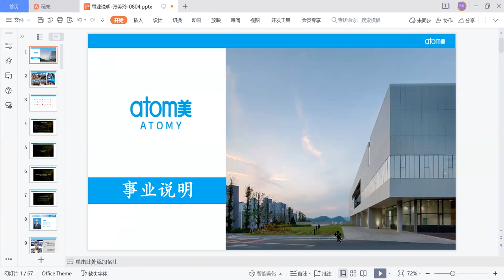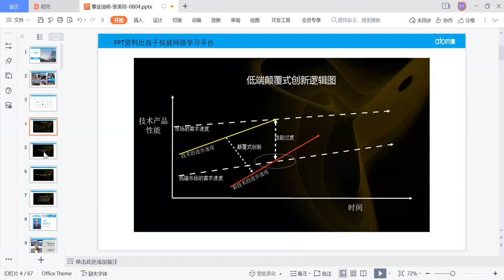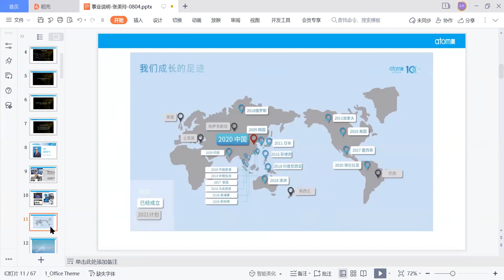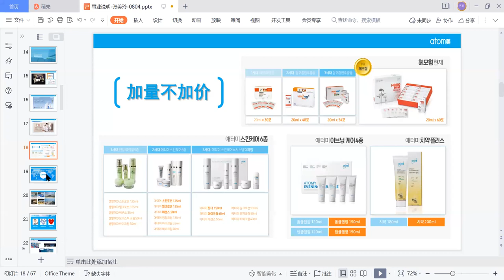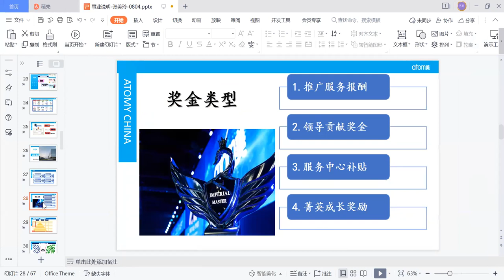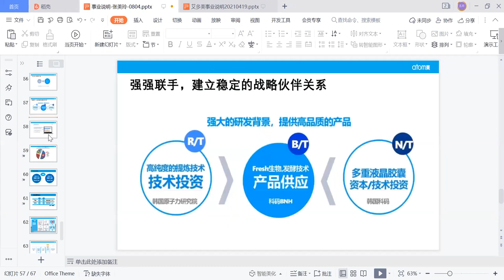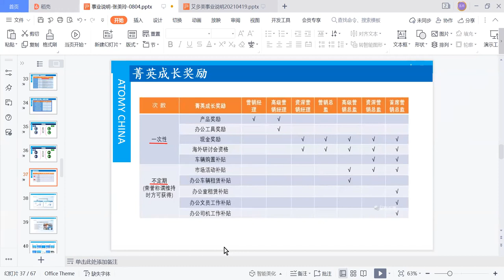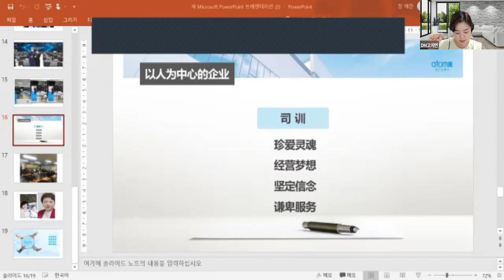9월1일중국 사업설명